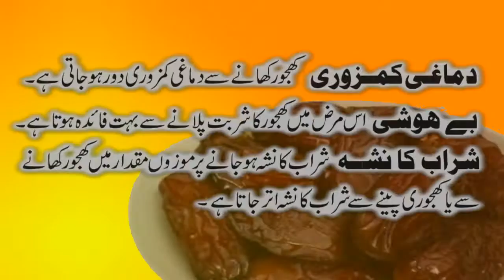Health With Palm